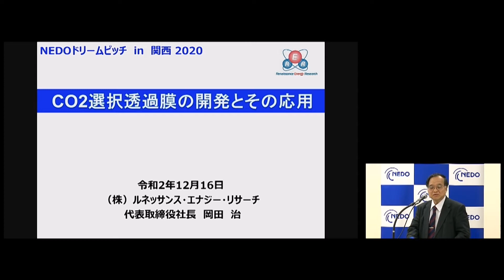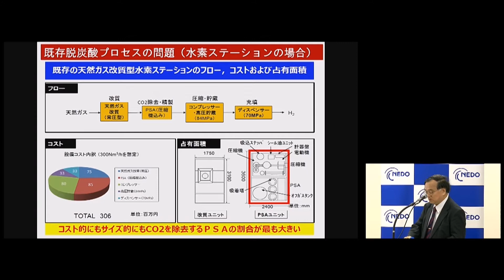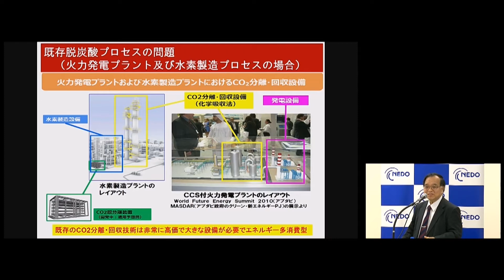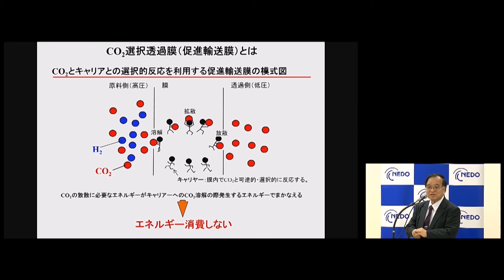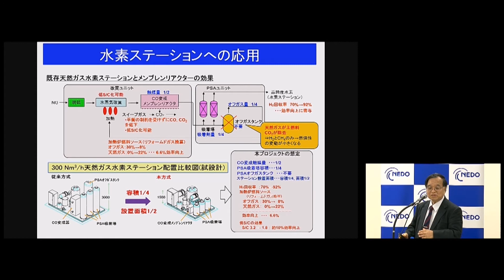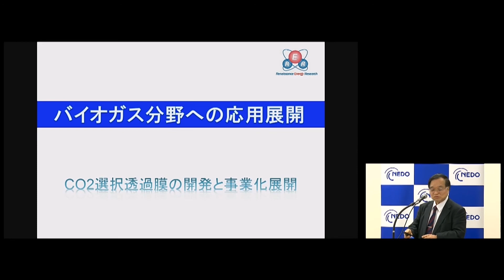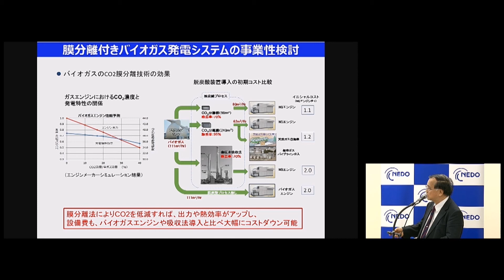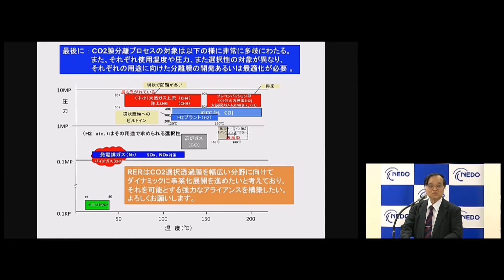NEDOドリームピッチin関西2020 クリーンで効率的なエネルギー利用を推進する高度な触媒技術と膜分離技術で地球環境に貢献 （株式会社ルネッサンス・エナジー・リサーチ）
CO2膜分離技術のバイオガスへの適用は、これまでのNEDO事業等において、開発、実証、事業化検討を進めてきており、現在、当社の膜分離装置を用いたバイオガス発電システムの実機が建設中で、来年稼働、FIT事業を開始予定である。並行して、膜分離を適用した汎用型舶用天然ガスエンジンを用いた低コスト型バイオガス発電システムの開発や、完全脱臭可能な高次脱硫装置等バイオガス用の各種精製装置の商品化も進めている。